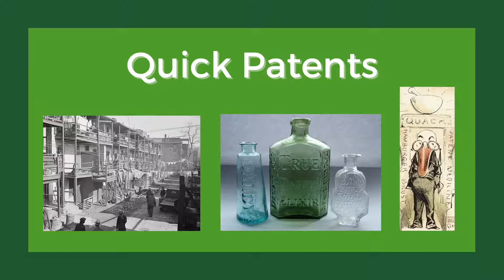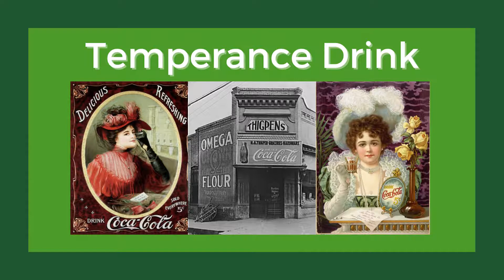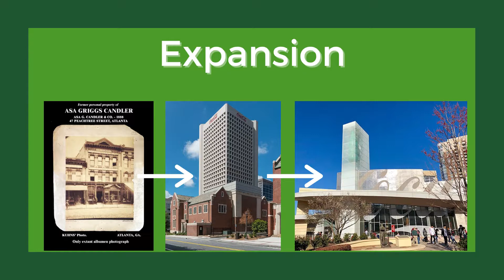CPGs and The Rise of Coca Cola